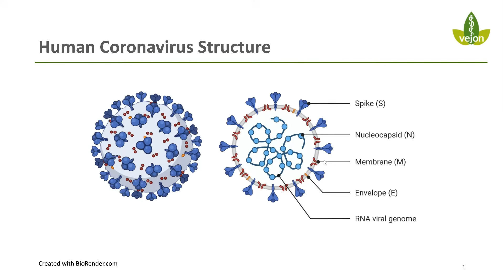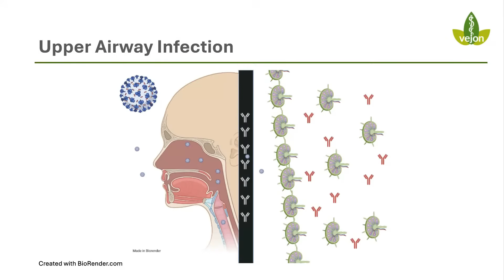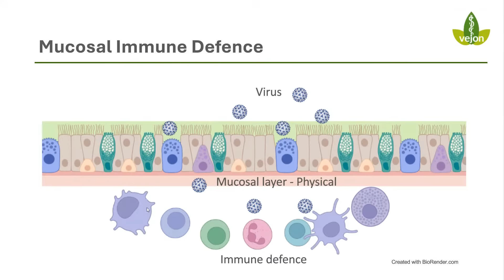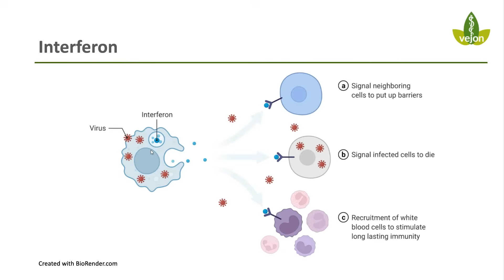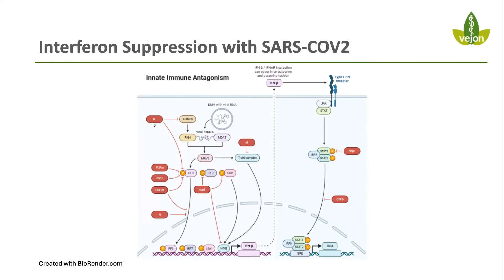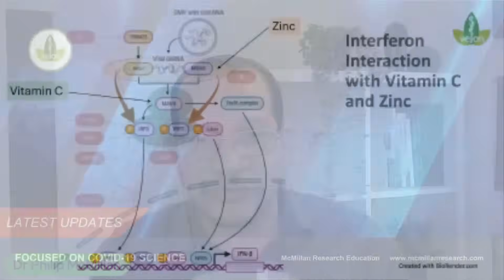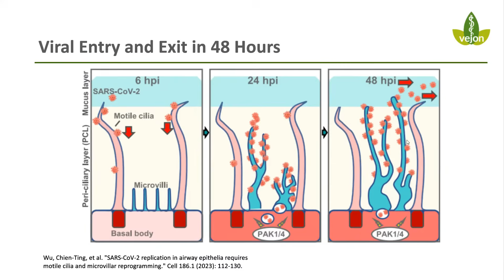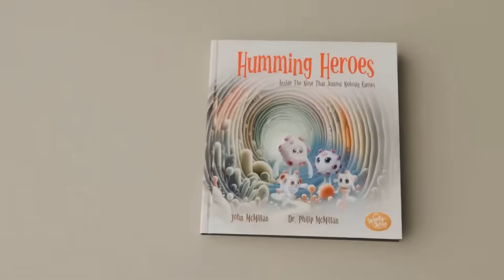What Stops VIRUSES From Spreading Quickly?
In this video, I explore the hidden biological mechanisms that slow viral spread before symptoms even appear. We’ll focus on the body’s first-line defences at mucosal surfaces and the critical role of early interferon signalling in controlling viral replication. Rather than looking only at transmission or behaviour, this discussion examines how timing, immune readiness, and cellular signalling determine whether a virus is contained locally or progresses to systemic illness. If you’re interested in immune function, post-viral risk, or how subtle biological differences shape real-world outcomes, this video will give you a deeper, clinically grounded understanding of what really stops viruses from spreading quickly.

Be part of the ROOT Health Revolution